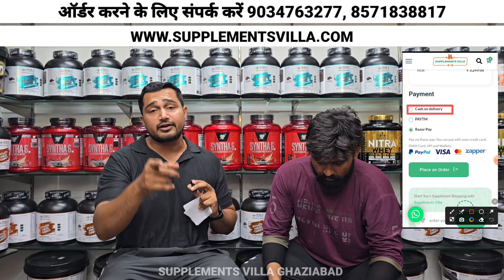NO.1 SUPPLEMENT FOR FAT LOSS +MUSCLE BUILDING 💪🏻 | ISO POWER RIPPED | EAA | L-CARNITINE